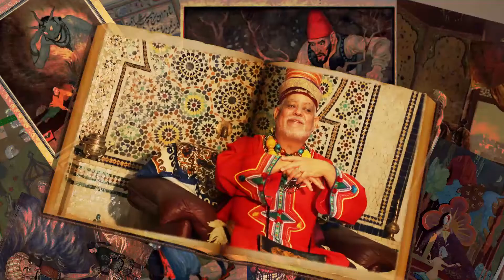Séjour culturel virtuel 2020 jour 11 - 'Conteur الحكواتي'